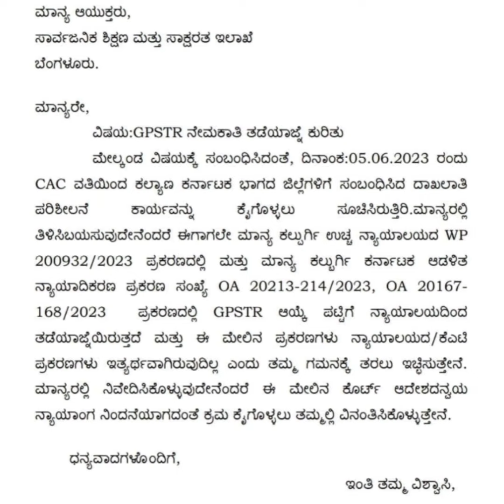gpstr Recent latest update news